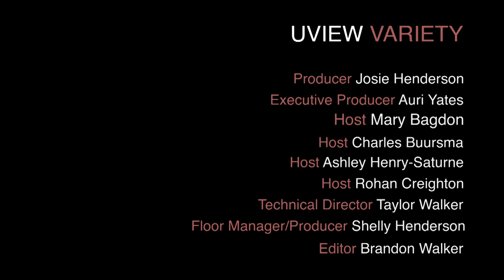Taylor Walker Talks About the Troubles of Filmmaking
Charles Buursma interviews Taylor Walker about his film major and the projects he is working on as well as the various problems a filmmaker has to face.